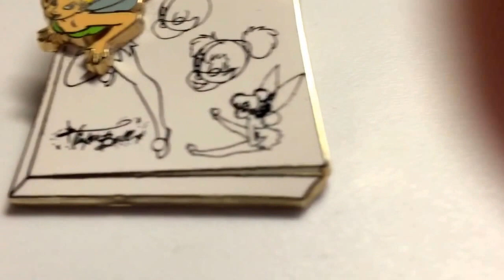TINKER BELL TINK Sketch Pad Collection Disney Pin Trading Video Review